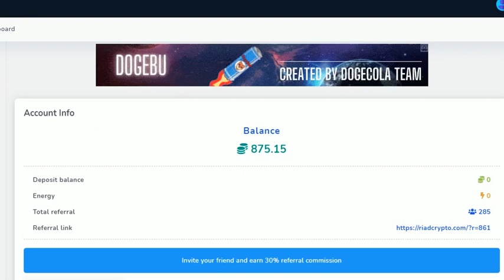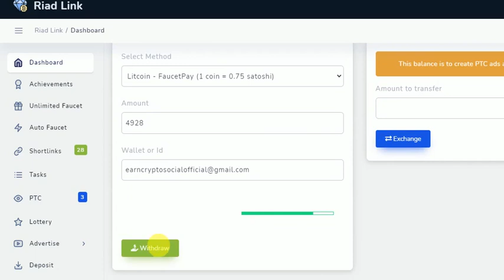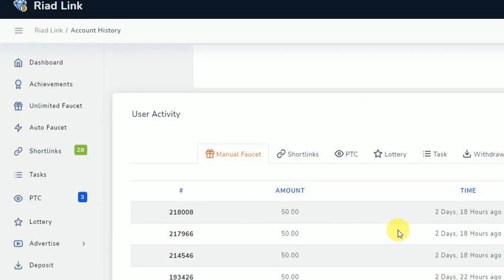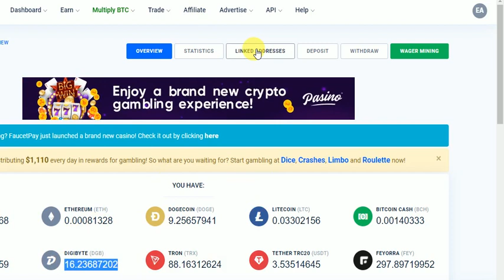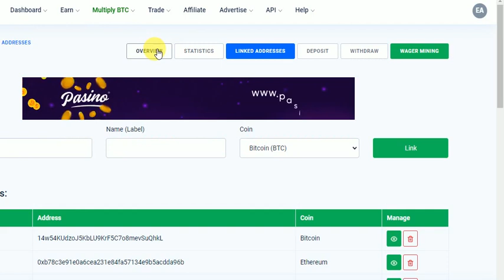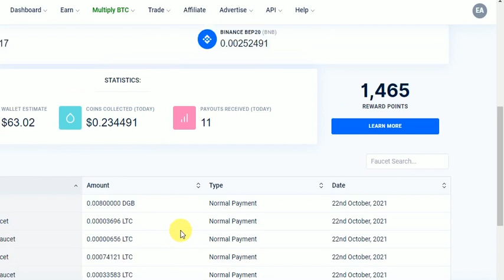Highest Paying Faucet Claim | Instanly Pay FaucetPay Wallet | Earn Free Faucet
Our daily high earning free Sites

bitcoin faucet